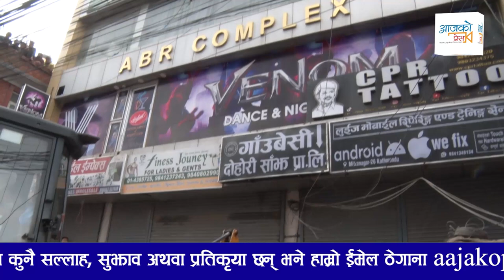डान्स बारमा चल्यो बालेनको डोजर।। भिआईपी एरियामा डोजर छिरेपछि।।Balen Shah || Dojar in Venom Dance Bar